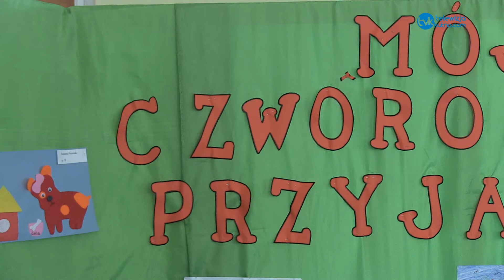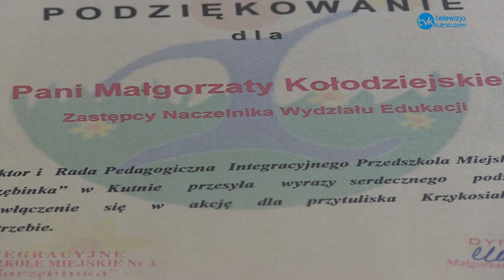Jarzębinka przekazała karmę dla Krzykosiaków